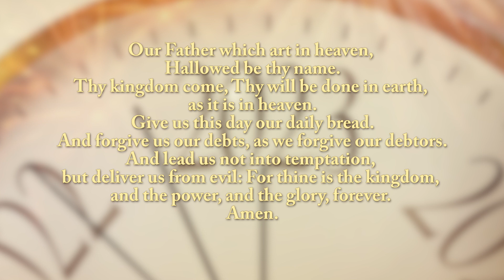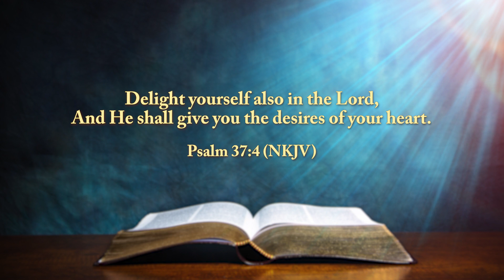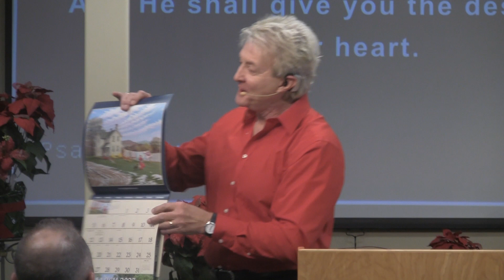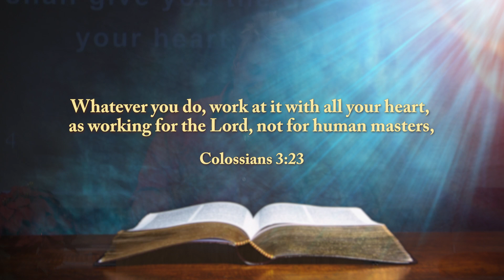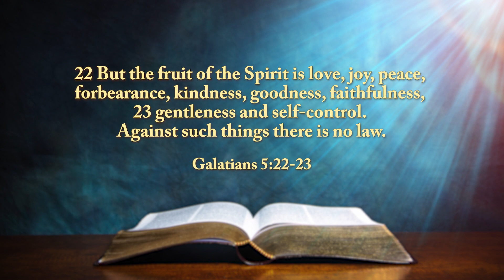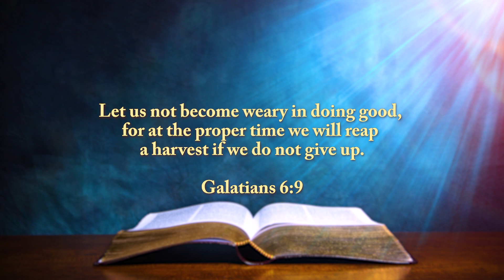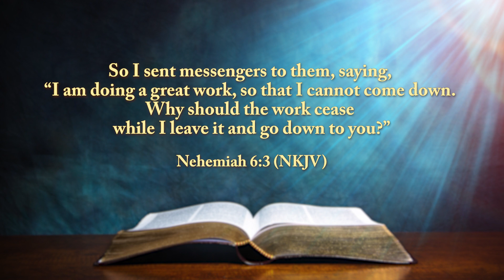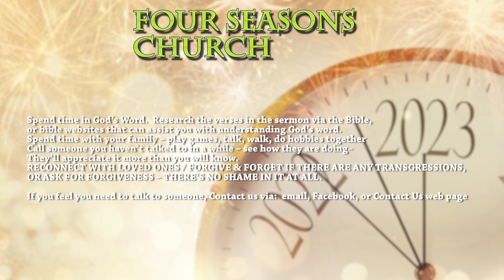Four Seasons Church Sermon - Week of: January 01, 2023 "Filled Of Dreams"